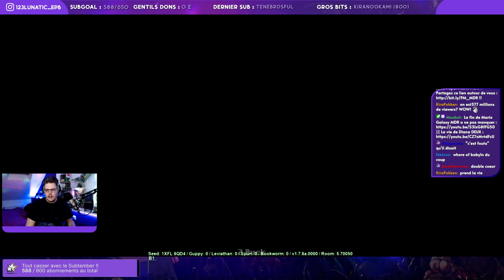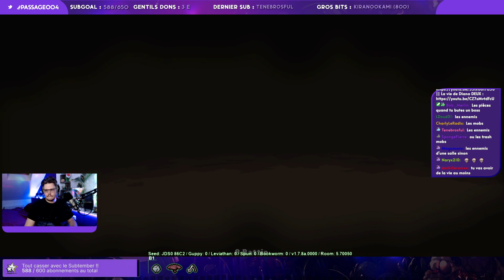Le BOSS RUSH HARDCORE (Challenge 05) 🔪 Binding Of Isaac #140 Fiend's Folio Reheated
Nouvelle chaîne de VOD, ça y est, pour de bon.
Cette chaîne-ci sera utilisée pour poster les VODs, sans montage, tout simplement pour ne pas rater ce qui s'est passé sur les lives.

The Binding of Isaac Repentance, le tout dernier DLC de The Binding of Isaac Rebirth (et Afterbirth+) est enfin sorti !
Après une attente folle, et des promesses conséquentes, qu'en est-il de cet ultime ajout au mastodonte du Roguelite qu'est Isaac ?
Une Découverte sous le signe du plaisir ... et de la souffrance aussi !
Nous avons battu Mother, et The Beast, il ne reste plus qu'à débloquer les personnages "Tainted" à 100% et on y est bientôt =)

Nouveaux Boss, Nouveaux ennemis, nouveaux étages, nouveaux ajouts à l'histoire, la liste est longue et la découverte n'en sera que plus longue et folle.
Edmund Mc Millen et toute l'équipe de l'ancien mod Antibirth ont fait un travail de dingue. Entre buffs, nerfs, modifications de sfx, de graphismes, etc... Repentance à presque un goût de "Isaac 2" !

De retour sur Isaac et cette fois-ci sur un Mod incroyable !
The Fiend Folio Reheated

Un mod qui ajoute tonne d'ennemis, de rochers, d'évènements, de mechanismes, mêmes de nouveaux boss et objets.
Un vrai bijou qu'on va découvrir au fur et à mesure.